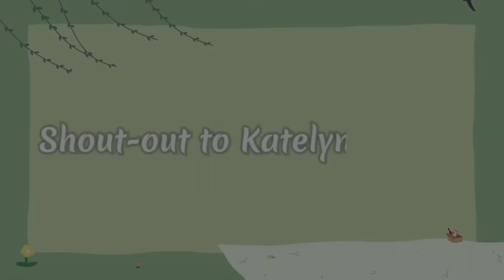A Grocery Disaster! Stop Motion | Calico Critters | Sylvanian Families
Katie Kangaroo and her mother, Sandy, go to the Grocery Store to get some food for dinner! But Katie goes overboard with how much food she buys...

Here is a link to katelyn candy! She has some awesome stop motions! You guys should totally check out her channel!: